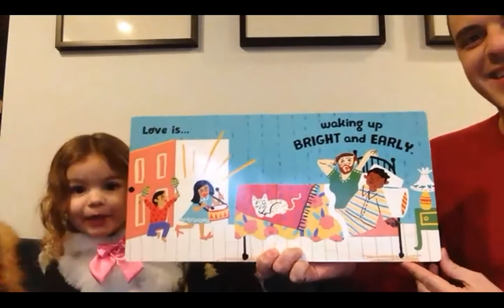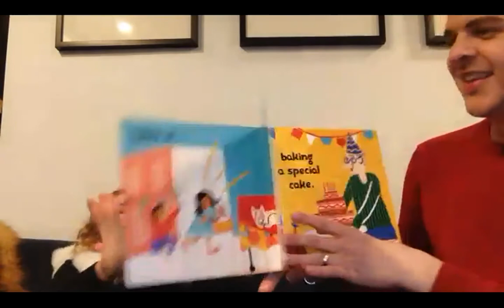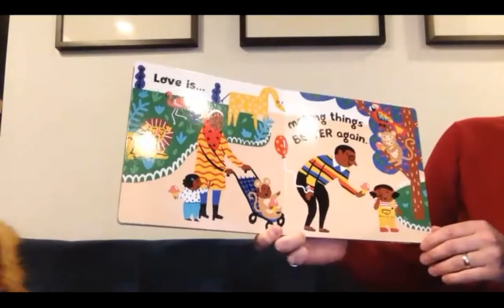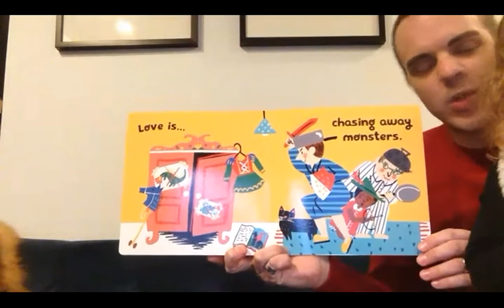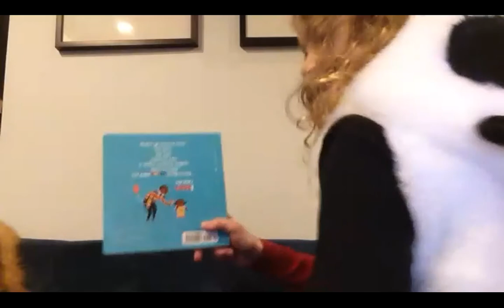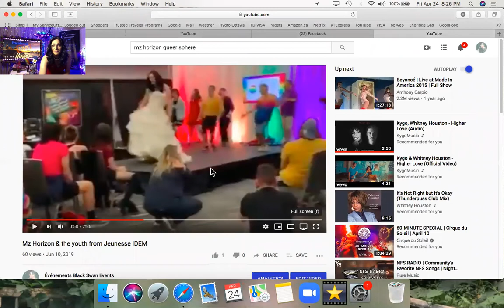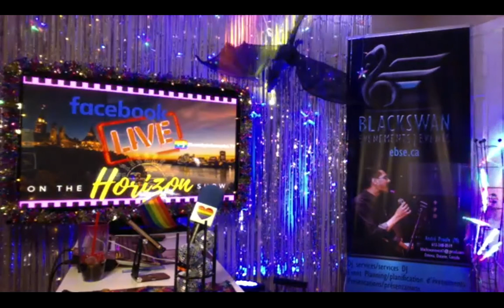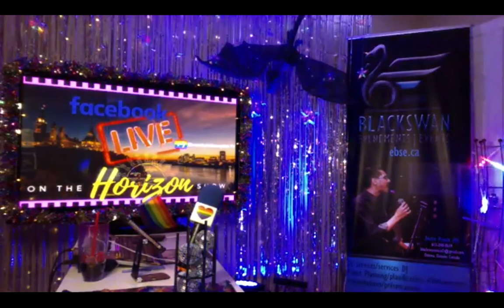DITC - On the Horizon Show - featuring AJ, Matt & Erik Bisson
DiversityInTheCapital.TV on Facebook presents "On The Horizon Show" Live. This week we have little AJ (4 years old) and her Papa Matt reading us a book called "Love Makes a Family" and I also have Erik Bisson the Director of Jeunesse IDEM in the Outaouais Region.

Mz Horizon closes the show with a performance by Whitney Houston "Higher Love". Enjoy